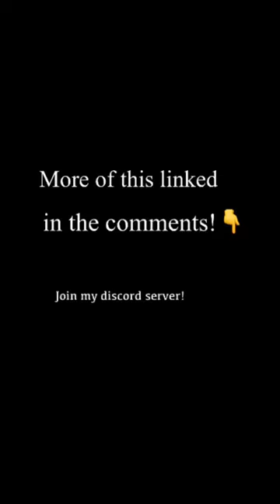Shooting hoops in Walmart😳🏀